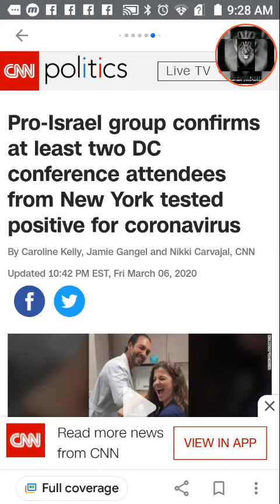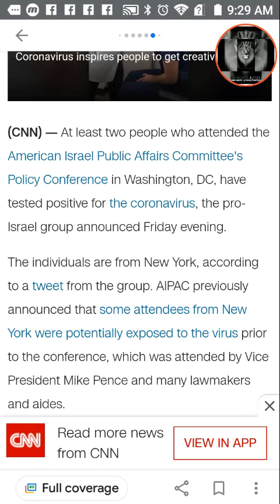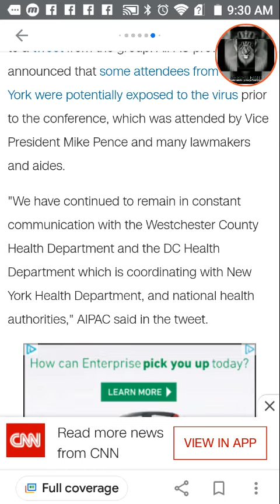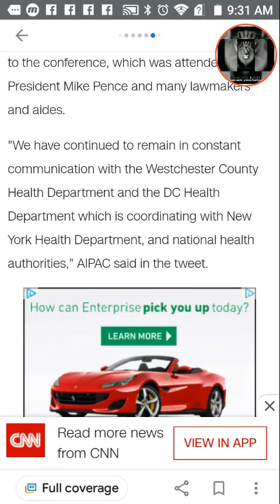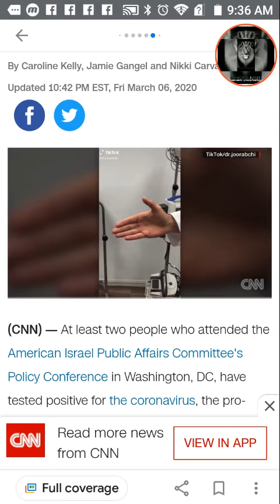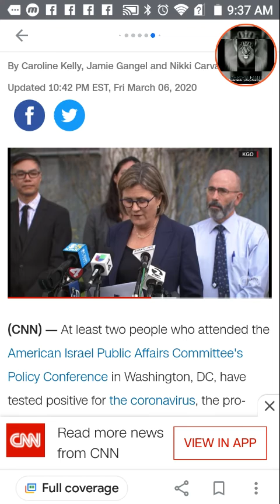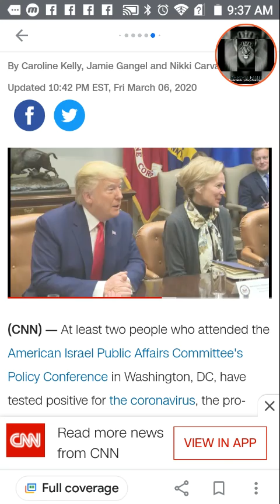2 DC ATTENDEES @ ISH CONF CONFIRMED HAVING CV